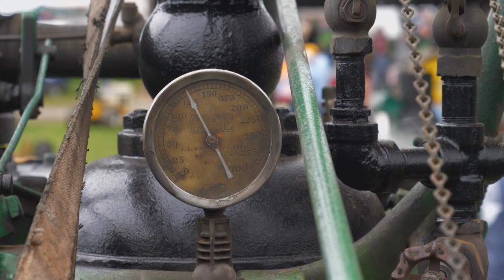Steam Tractors & Old-Fashioned Farming | Maryland Farm & Harvest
The Maryland Steam Historical Society Show (Baltimore County / Carroll County) A group of farmers and collectors gather at the Arcadia Show Grounds in Upperco, MD for the Maryland Steam Historical Society’s 64th annual show.  Here, farm equipment from yesteryear is brought back to life with live demonstrations of threshing grain and sawing logs the old-fashioned way.  We learn about the history of Maryland agriculture, and see how young and old are working to preserve it.